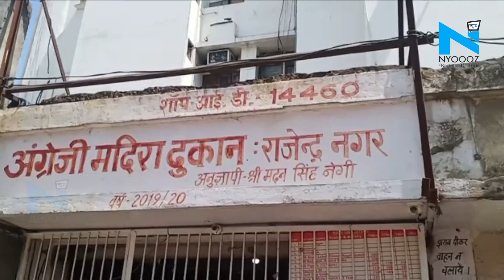Lucknow: ड्यूटी पर तैनात सिपाही ने पी शराब, नशे की हालत में हंगामा करने पर सस्पेंड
उत्तर प्रदेश में काफी दिनों के बाद शराब की दुकानें खुली. जहां लोगों की भीड़ शराब की दुकानों पर टूट पड़ी वहीं हमारे पुलिसकर्मी इससे आखिर क्यों अछूता रहें...